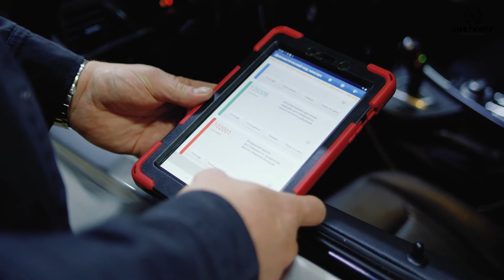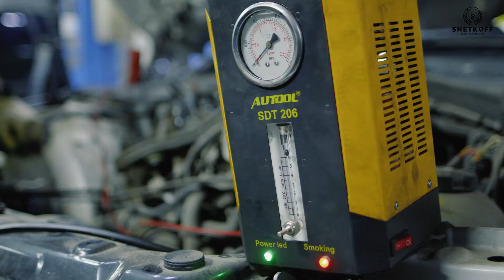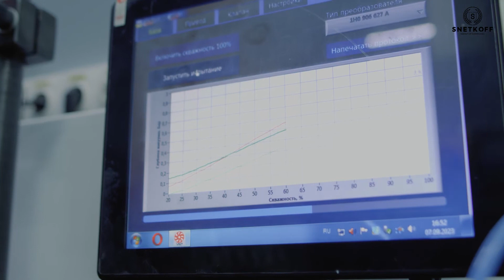Ремонт турбины BMW 328 M3 N20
В этом выпуске поговорили про антирекорд на ремонт BMW
Роман поведал историю владельца BMW который проехал на ней более 300 тыс км и ничего с мотором не делал, а так же раскрыл секрет как правильно нужно ездить на BMW.

Всего вам доброго! Пока!

Мы находимся по адресу: Москва, Краснобогатырская ул. 2с26
Телефоны:

Мы предлагаем нашим клиентам:
📌 Рассрочка на ремонт, монтаж/демонтаж  для физ. лиц 12 месяцев
📌 Ремонт турбин от 2500 рублей.
📌 Бесплатная диагностика турбины в Вашем присутствии
📌 Демонтаж, ремонт и монтаж турбины на месте под ключ.
📌 Отремонтируем турбину за 3 часа.
📌 Ремонт актуаторов.
📌 Ремонт клапана вестгейта
📌 Ремкомплекты для турбины в наличии
📌 Ремонтируем турбины даже те, от которых отказались в других сервисах.
📌 Заберем вашу турбину в том сервисе, где находиться ваша машина, а после ремонта привезем турбину обратно.